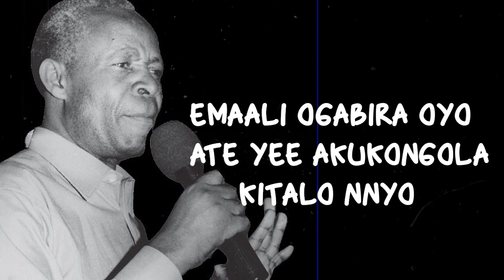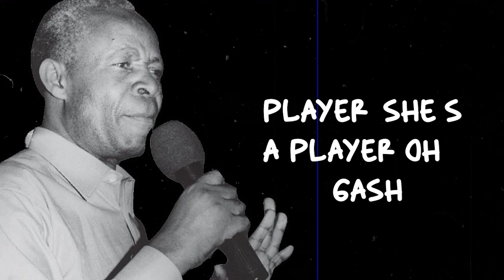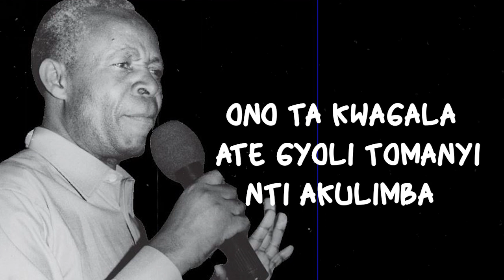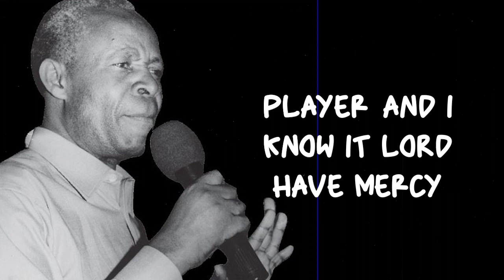ALPHA SPICE - OKWAGALA ATAKWAGALA BY ELLY WAMALA [ REMIX ]